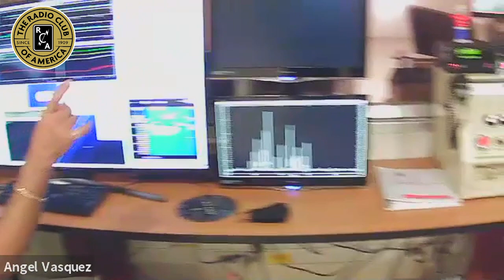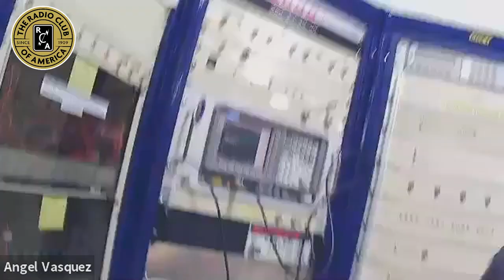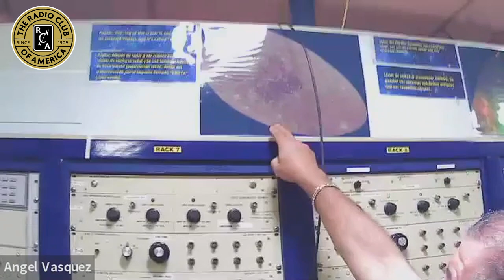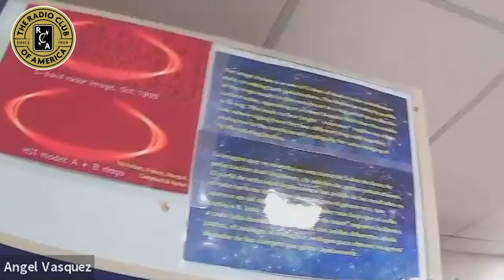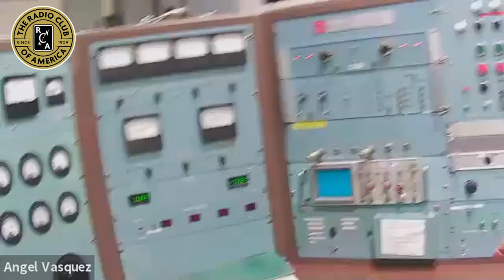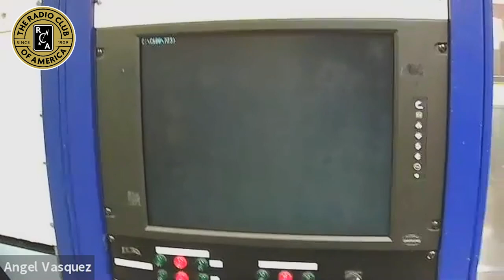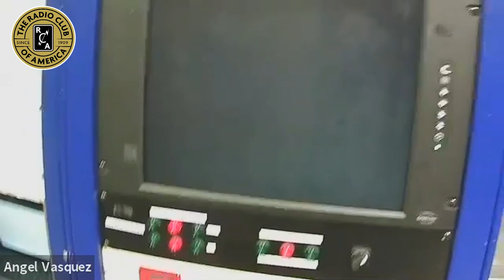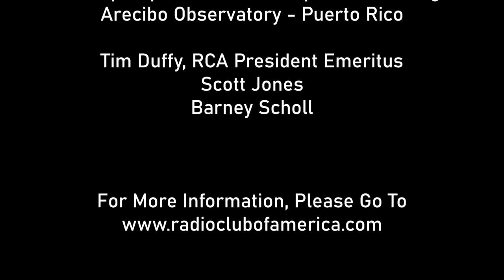RCA Interview Series - Angel Vazquez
Famous for appearing in a 1995 James Bond movie, it’s the largest full aperture telescope in the world.  And now you can tour it virtually!

The place is Arecibo Observatory, a massive radio telescope in Puerto Rico that tracks exoplanets, pulsars, quasars, asteroids and the mysterious Fast Radio Bursts (FRB) pulses.

Original air date October 6, 2020 (shortly after this interview it was announced that Arecibo will be decommissioned, RCA was the last organization to tour this fantastic facility).